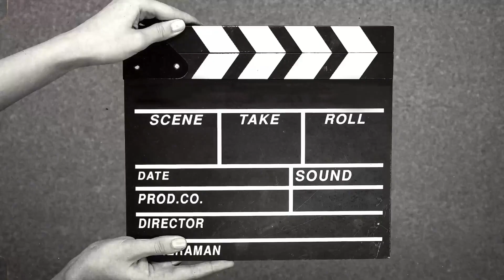How to draw bird from number 2/Step by step drawing#easy Welcome To Nidhi's Tutorial